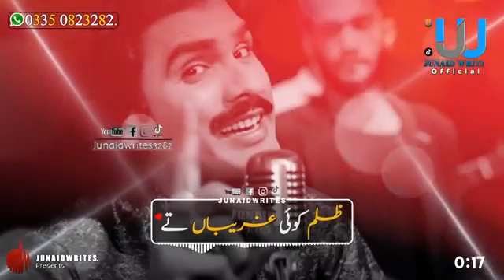October 4, 2021